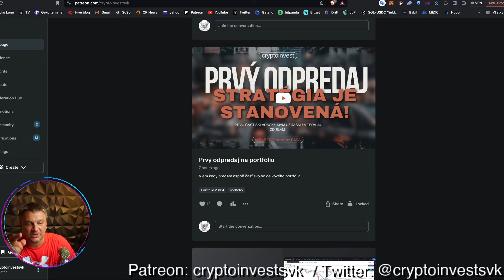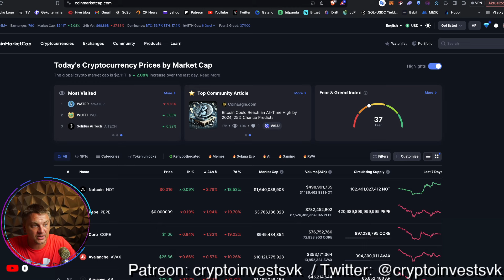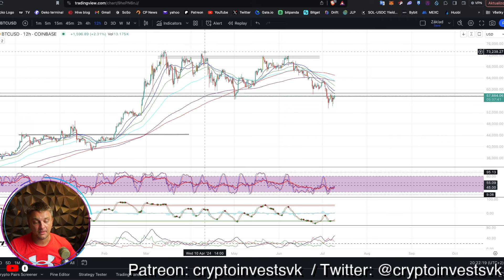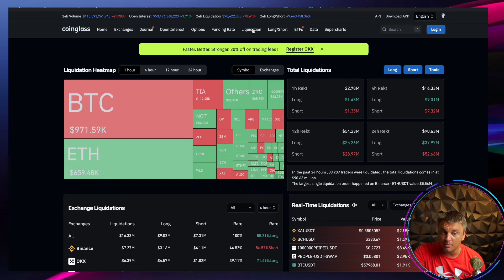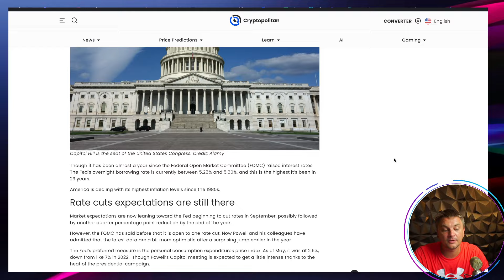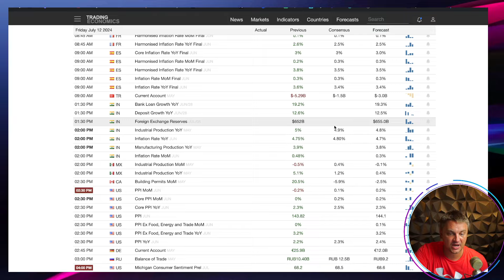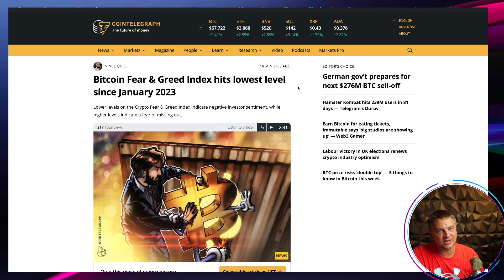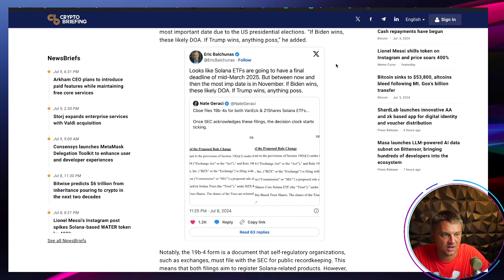Volatilita nám ukáže smer!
Hľadáte najnovšie správy o kryptomenách a bitcoinoch? Nehľadaj ďalej!

Bitcoin adresa:
bc1pxqc8zkhd25tuzqlxwrqh8k3kvvsmsynu88n4d6cnc0fjhm3vwsdq2m78k5

ETH a ERC20 tokeny:
0x1111c127886c21677A84ea8b1D5cAe634422B439

Solana
3258psagNVcKF6vjeuujFBrBTgncjGs65tTiwq8X6HCn